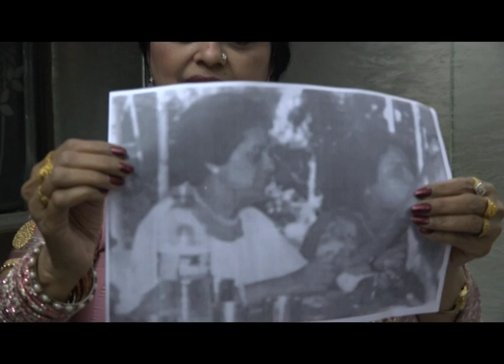HARSHA GHUNTLA-HAIR TAPASYA-PART-I " HARSHAVARDHIKA " BELZO.TV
HARSHA GHUNTLA -SCRIPTING, ANCHORING, EDITING,
DIRECTION
KALE, GHANE, LAMBE AUR MAJBOOT BALONKA RAAJ - "HARSHAVARDHIKA"
HOME MADE, NO CHEMICAL NO PRESERVATIVES ,PURE VEG, MOST EFFECTIVE   HAIR PRODUCT.